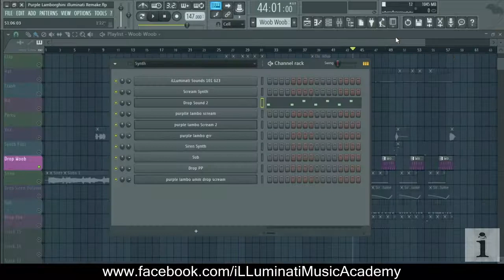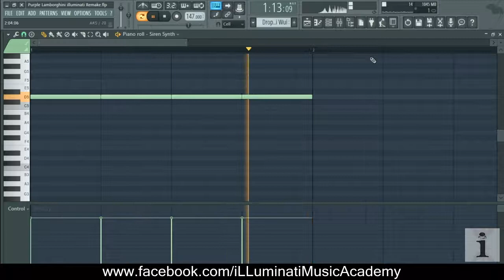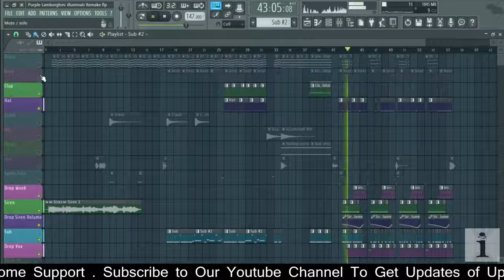How to Produce Skrillex & Rick Ross - Purple Lamborghini in FL Studio .